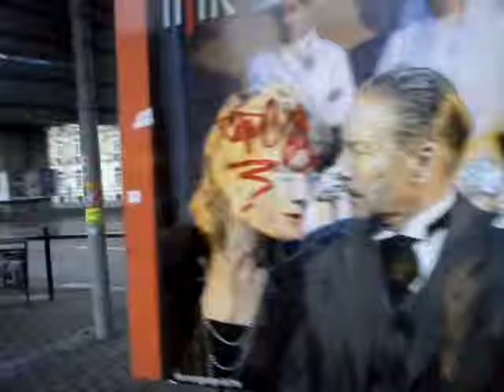Halles Gesichter - 2 Mädchen - 1 Weg